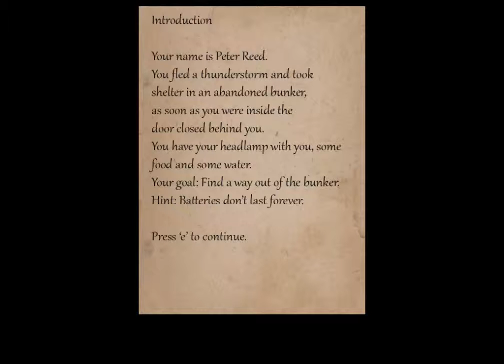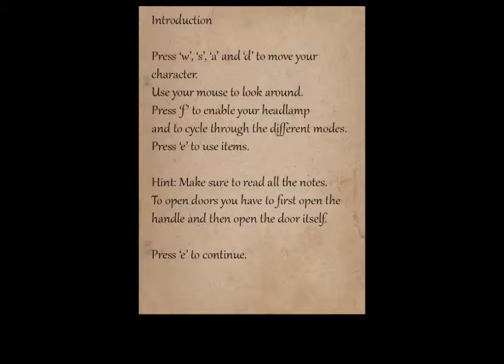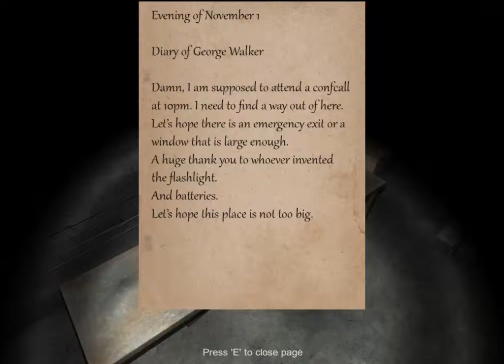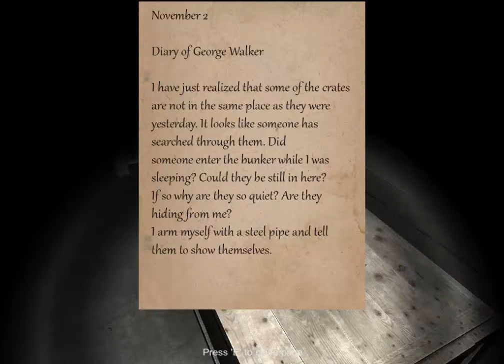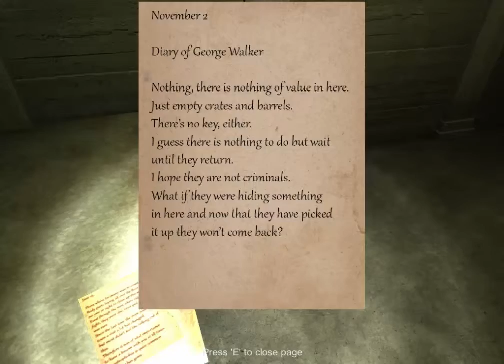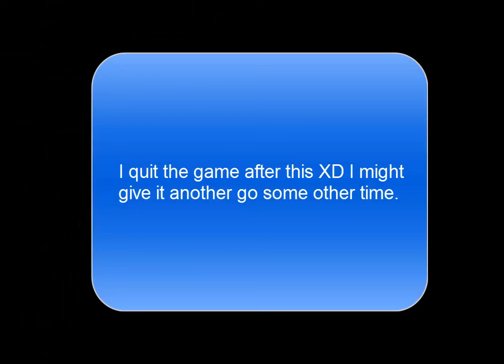Bunker 16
This is easily one of the scariest games i have ever played :/ in fact, its 3spooky5me